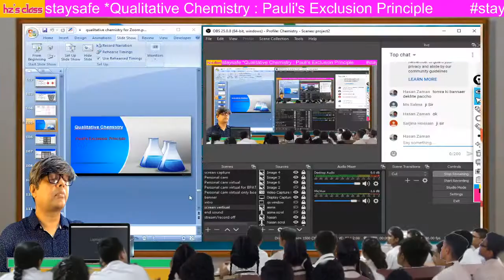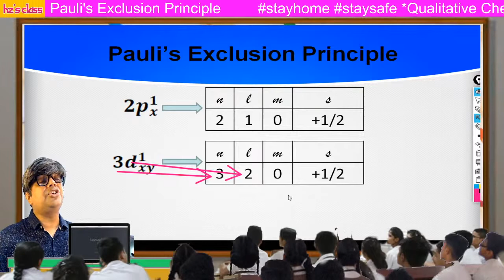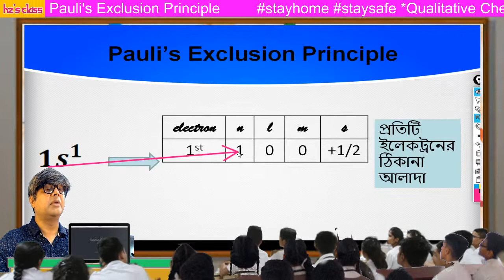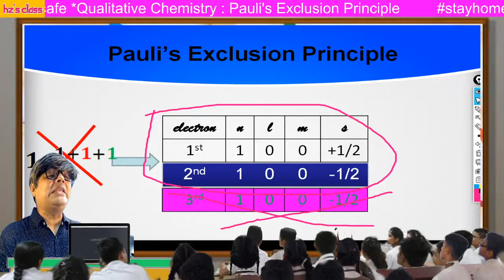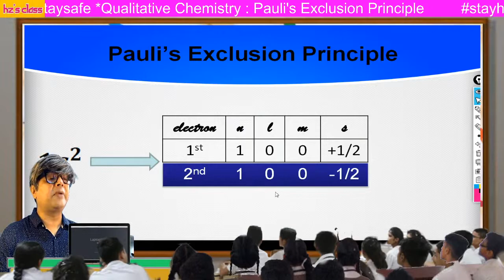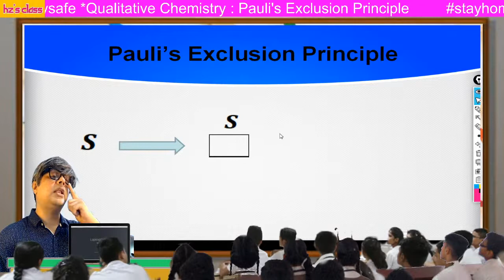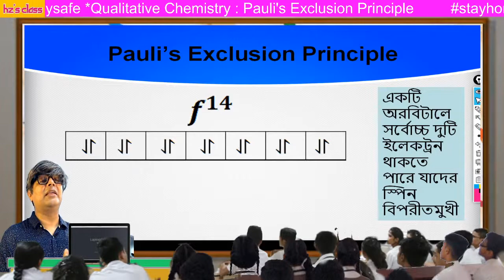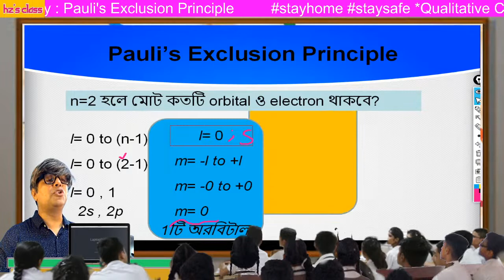hz's class Live Stream || pauli's exclusion principle